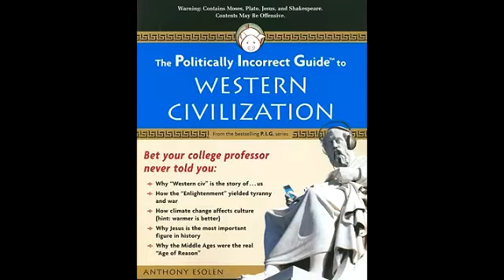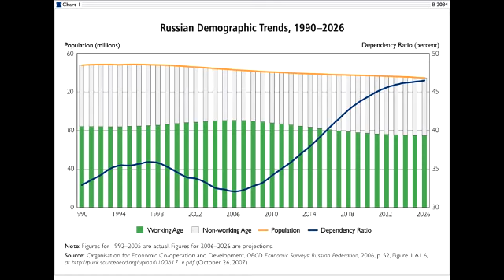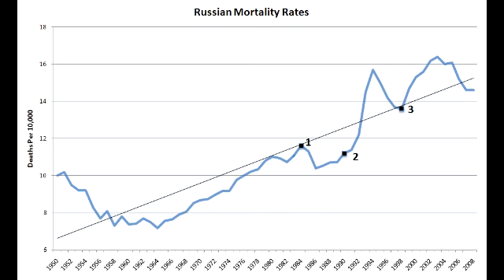Why did Russia invade Crimea?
I give a lengthy reasoning of what I believe is the motivation behind the actions of Russia.